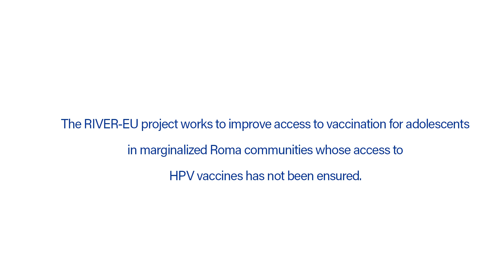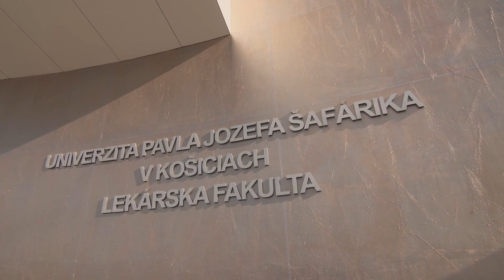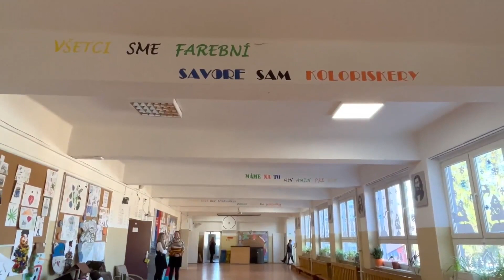Increasing human papillomavirus (HPV) vaccine uptake in marginalized Roma communities in Slovakia.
RIVER-EU (Reducing Inequalities in Vaccine uptake in the European Region – Engaging Underserved communities) will improve access to vaccination services for adolescents in marginalized Roma communities in Slovakia, specifically reducing inequity in human papillomavirus (HPV) vaccines.